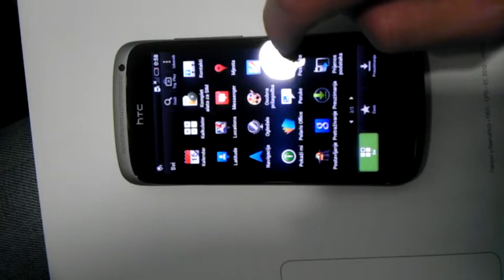Postavljanje ikona aplikacija na početni zaslon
U izorniku dugi dodir na željenu aplikaciju te odaberemo željenu poziciju na početnom zaslonu